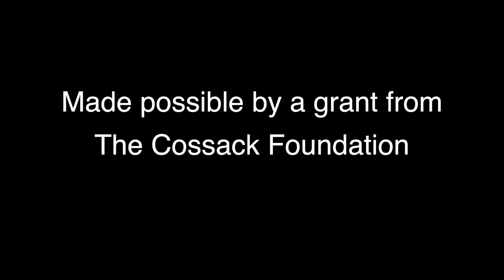Robert Patterson: The Book of Goddesses II. Xi Wang Mu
Catherine Flinchum, Rebecca Schaefer, and Kyle Hughes perform "II. Xi Wang Mu" from The Book of Goddesses by Robert Paterson